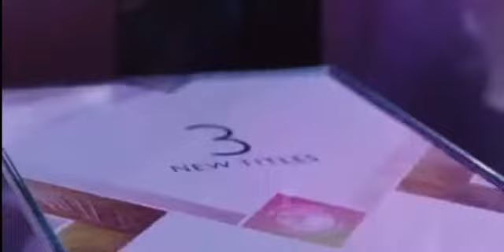Бизнес День - Орифлэйм Майами! Татьяна Украинец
Присоединиться в команду «Бизнес Карьера» и путешествуйте бесплатно вместе с нами